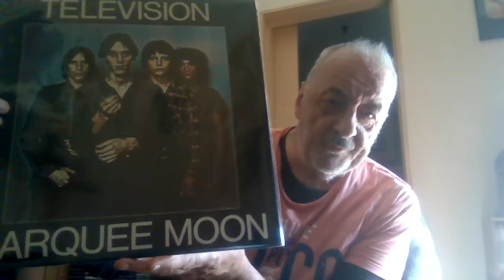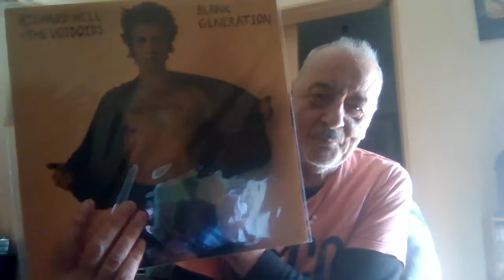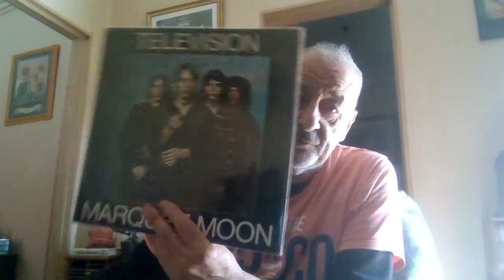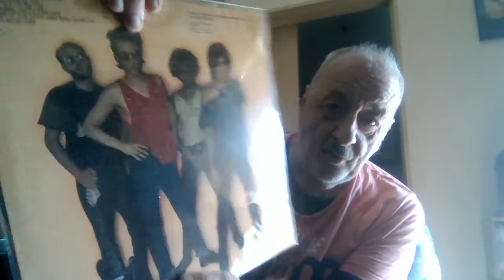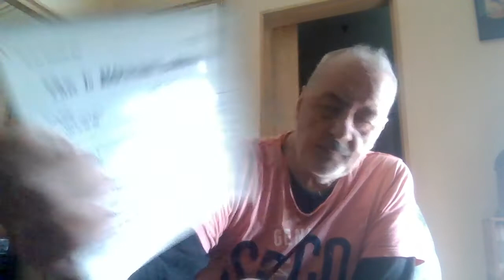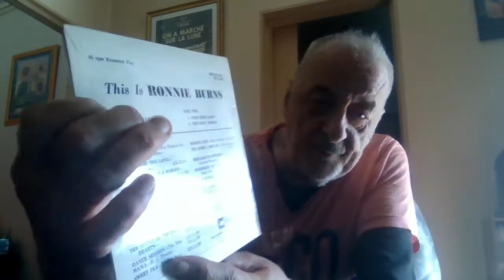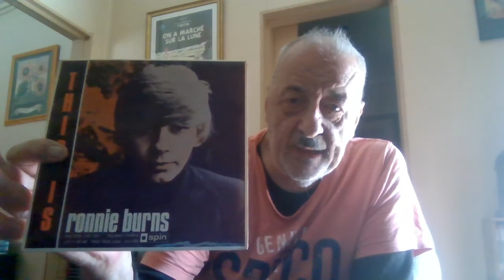Response to HARRIS PILTONs latest wonderful ECCLECTIC "Show & Tell" video!